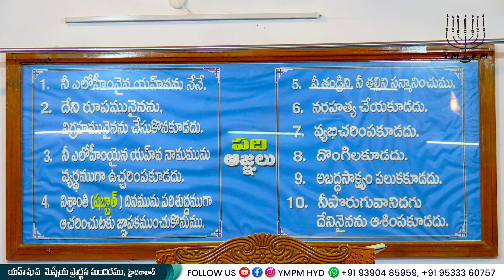చచ్చిన సింహము కంటే బ్రతికియున్న కుక్క మేలు గదా! || Br.Janardhan Reddy || 20-07-2024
The Shabbath is commanded by ALMIGHTY
Every week religious Jews observe the Sabbath, the Jewish holy day, and keep its laws and customs. The Sabbath begins at nightfall on Friday and lasts until nightfall on Saturday.
                     Genesis 2:1-3
1. ఆకాశమును భూమియు వాటిలోనున్న సమస్త సమూహమును సంపూర్తి చేయబడెను. 2 ఎలోహిం  తాను చేసిన తనపని యేడవదినములోగా సంపూర్తిచేసి, తాను చేసిన తన పని యంతటినుండి యేడవ దినమున విశ్రమించెను. 3 కాబట్టి ఎలోహిం ఆ యేడవ దినమును ఆశీర్వదించి పరిశుద్ధపరచెను; ఏలయనగా దానిలో ఎలోహిం  తాను చేసినట్టియు, సృజించి నట్టియు తన పని అంతటినుండి విశ్రమించెను.
                              ఆదికాండము 2:1-3
YAHSHUA MESSIYAH PRARTHANA MANDIRAM
SHALOM.